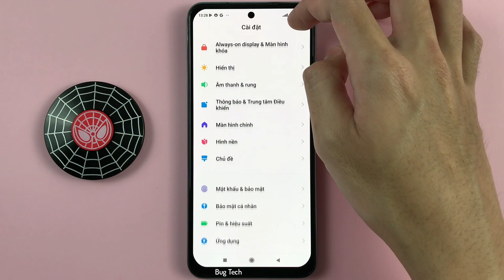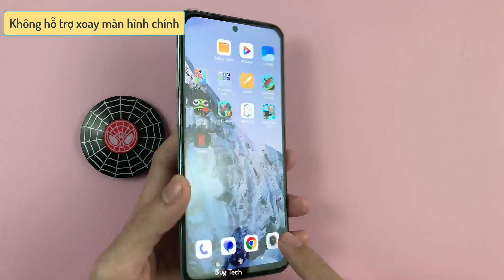Xiaomi Redmi Note 10 Android 11 có hỗ trợ xoay màn hình chính ?